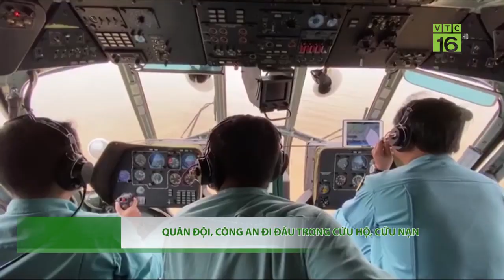Giá lợn hơi tiếp tục giảm | VTC16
VTC16 | Giá lợn hơi tiếp tục giảm trên cả nước, trong đó miền Nam giá lợn hơi giảm từ 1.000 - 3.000 đồng/kg.